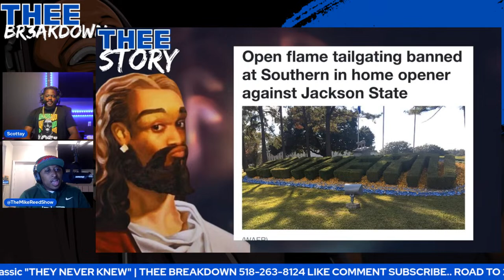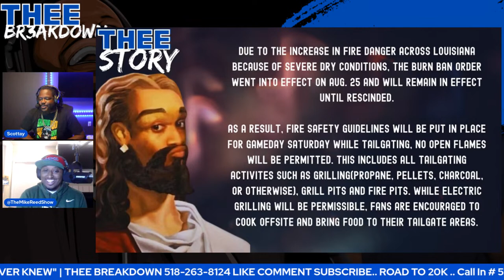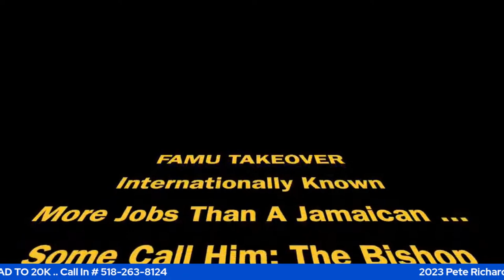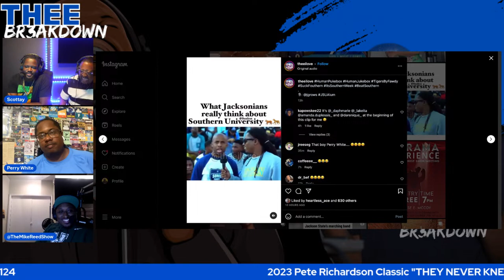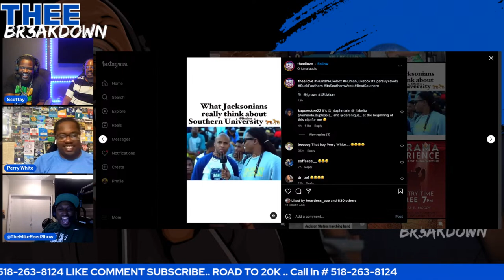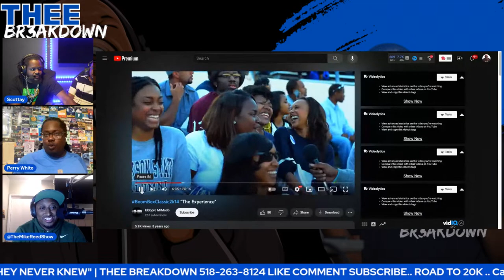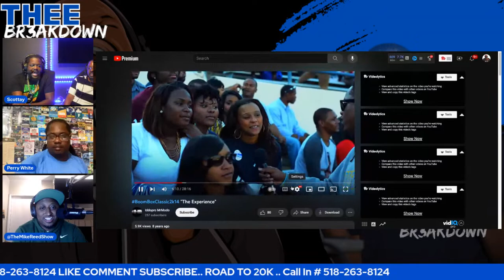2023 Pete Richardson Classic "THEY NEVER KNEW" | THEE BREAKDOWN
2023 Pete Richardson Classic "THEY NEVER KNEW" | THEE BREAKDOWN